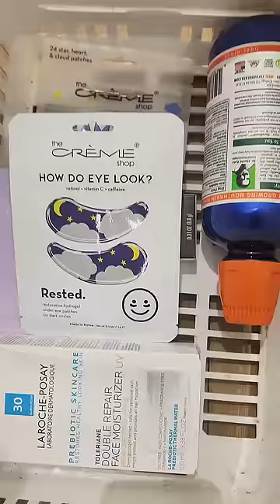Let's go shopping at Ulta together ❤️